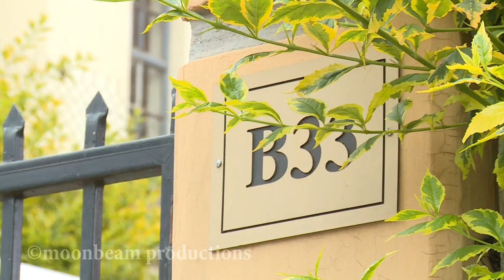Harusi tunayo S15E195B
Catch the Full Episode of Auntie Boss on YouTube and Baze Safaricom.